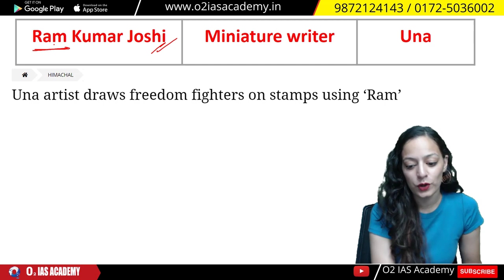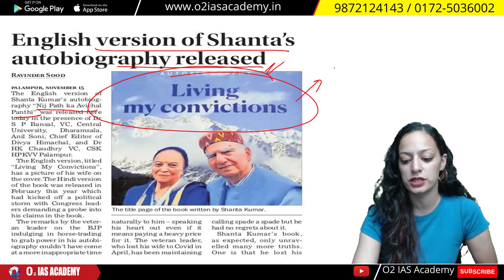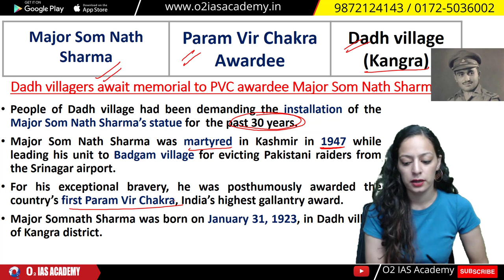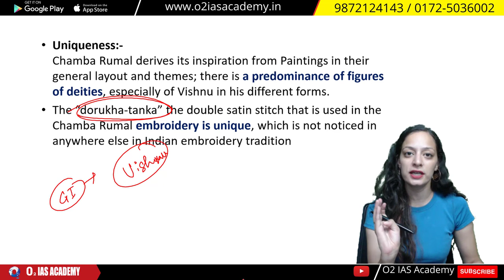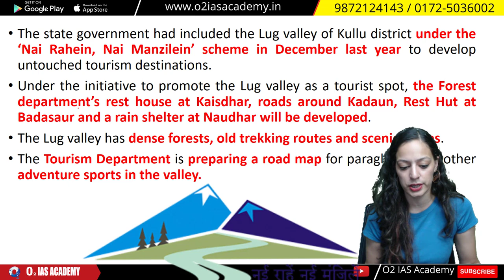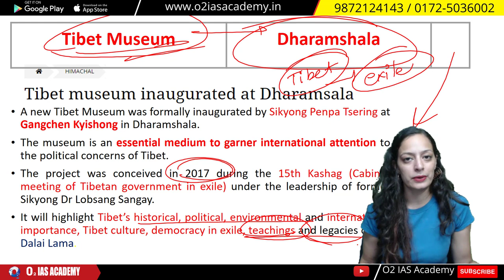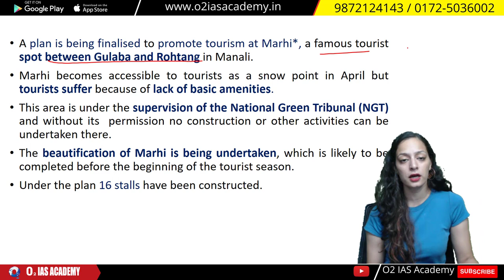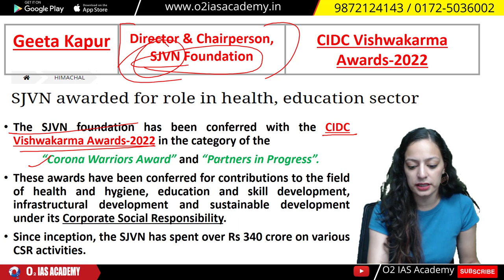Current Affairs for HAS Prelims 2022 | Yearly Compilation of People & Places in News for HPAS 2022